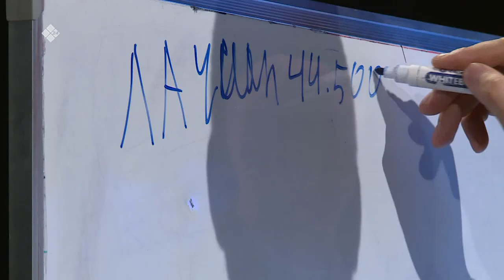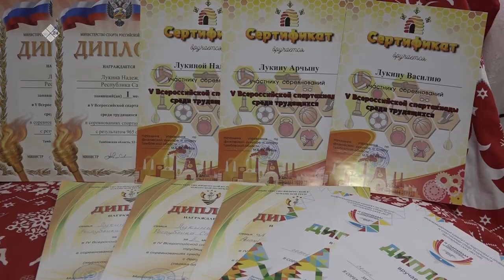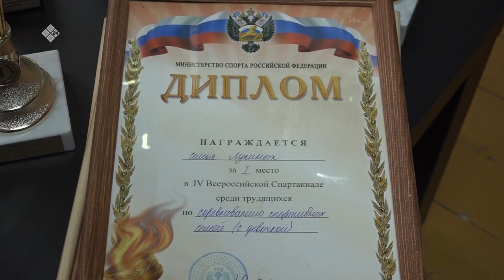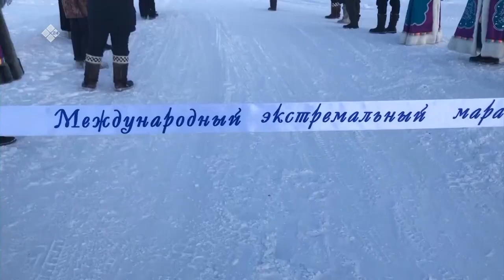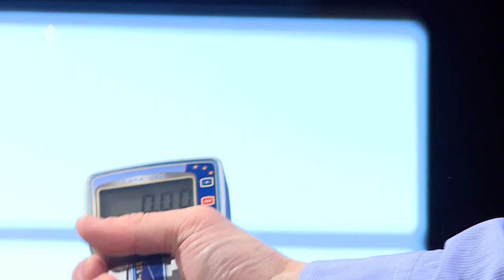«Эр Санаа» биэриигэ: тириинэн таҥас-сап тигэр маастар Александр Попов (Лаачаан) (17.01.20)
Тириинэн тигэр маастар Александр Попов булчуттарга, балыксыттарга, суоппардарга уонна да атын дьоҥҥо абыраллаах сылаас атах таҥаһын оҥоһуутун кистэлэҥин үллэстэр.

Россиятааҕы "Ийэ, аҕа уонна мин - спортивнай дьиэ кэргэн" күрэхтэһии үс төгүллээх кыайыылааҕа  Василий Лукин оҕо иитиитигэр спорт туһатын кэпсиир